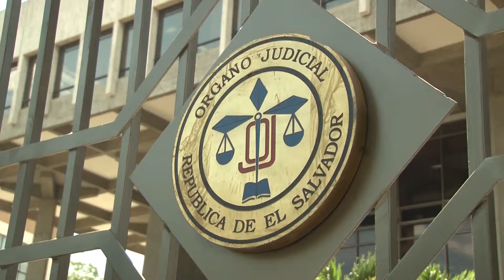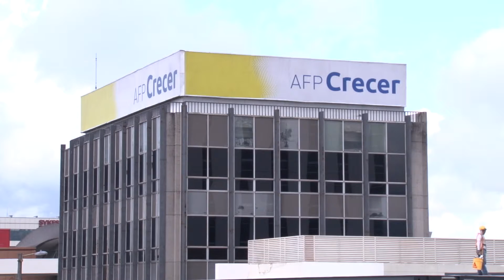Continúa sin definirse rentabilidad de pensiones